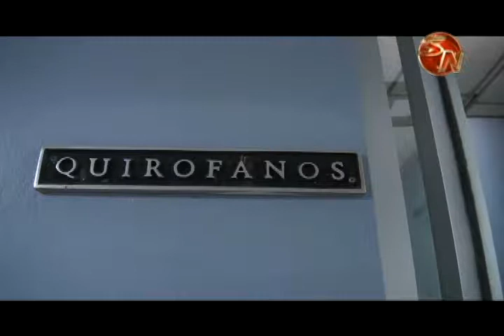Neurocirujanos del Hospital Escalante Pradilla usan moderno equipo de láser